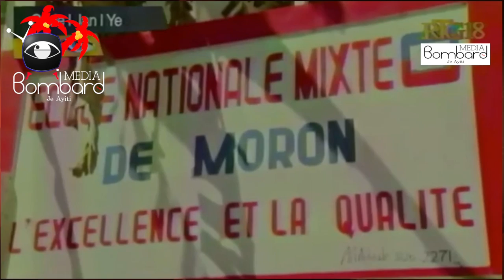Bilan Viktim | Moise Jean Charles Bay Bilan Manif Nan Plizyè Kote Nan Peyi a